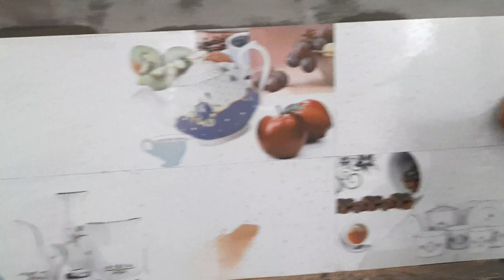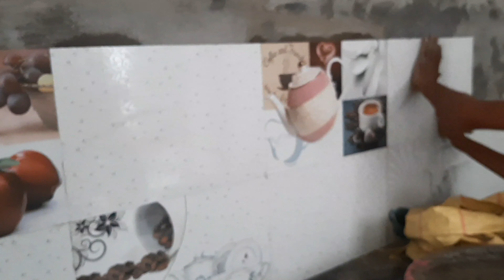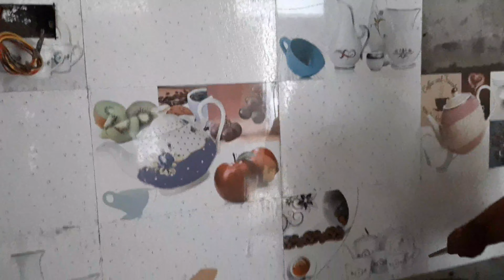kitchen Mein tiles aur usko banana sikhen